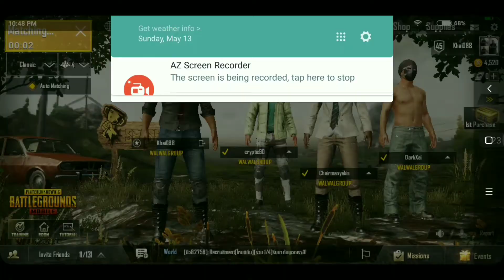PUGM | Chicken Dinner with Funny Team - (Funny Moments Part 1) Tagalog Wal Wal Group & Khai Gaming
1. Official PUBG on MOBILE
100 players parachute onto a remote 8x8 km island for a winner-takes-all showdown. Players have to locate and scavenge their own weapons, vehicles and supplies, and defeat every player in a graphically and tactically rich battleground that forces players into a shrinking play zone. Get ready to land, loot, and do whatever it takes to survive and be the last man standing!

2. High-quality Graphics and HD Audio

Animus Stand Alone Walktrough

THANKS A LOT :D